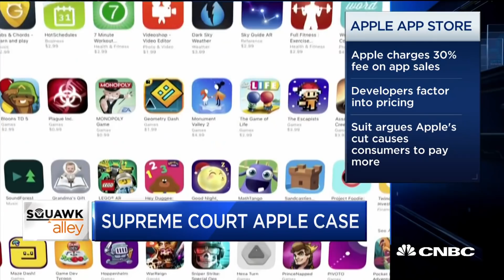Apple argues Supreme Court case over App Store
CNBC’s Diana Olick reports on the Supreme Court case involving Apple and questioning whether the tech giant’s App Store represents a monopoly. Columbia Law School professor Tim Wu also weighs in.